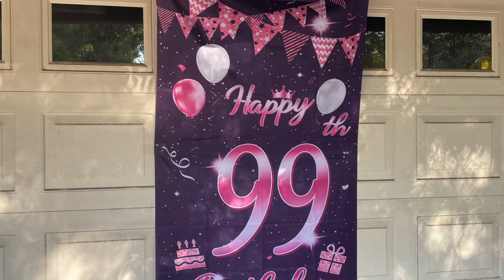A 99th Birthday!!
Seth Hufstedler, one of our dearest friends, had his 99th birthday this weekend. And we had to celebrate!